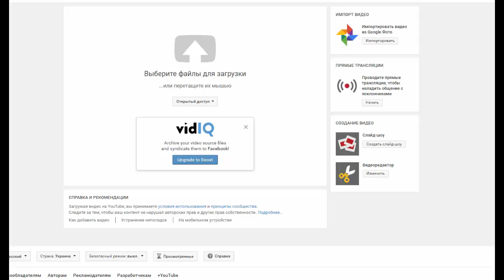ВЗАИМНАЯ ПОДПИСКА !!!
Помоги каналу - кликни рекламку :)